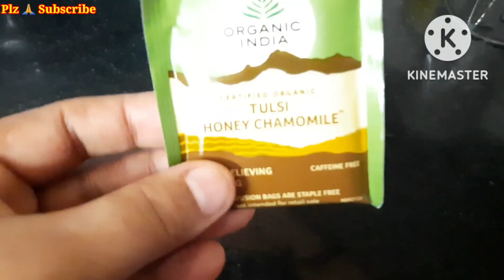Weight Loss Series DAY =8,9,10 Fast Weight Loss Full Day Meal For House Wife's